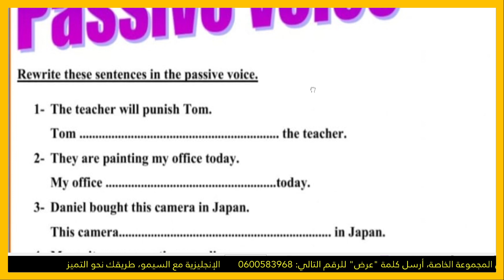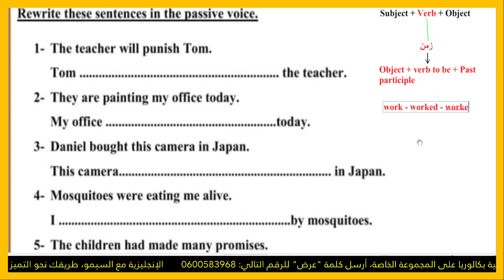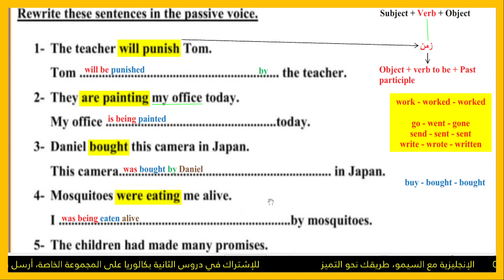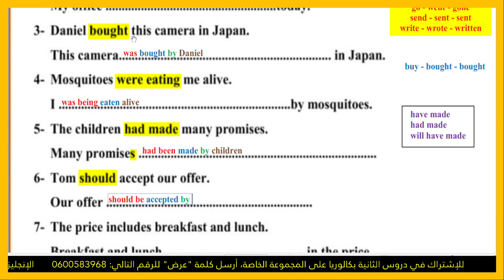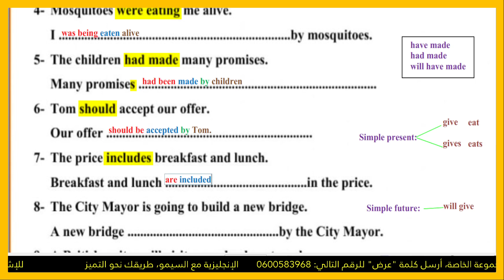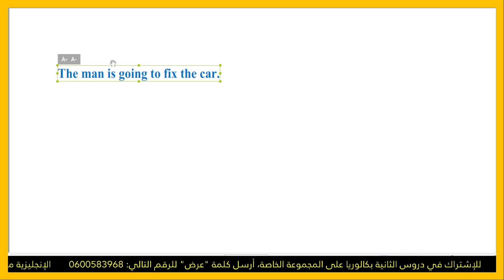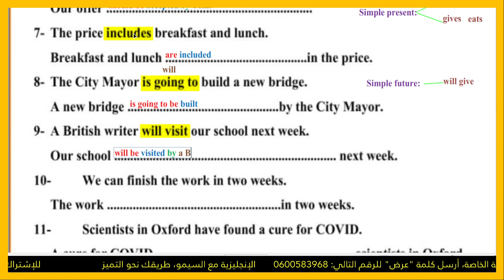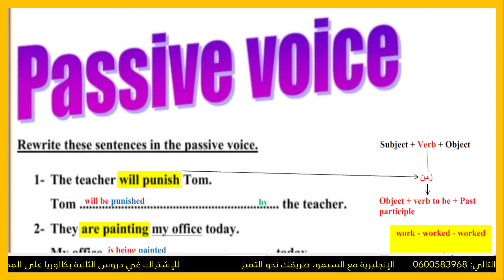للثانية بكالوريا: تصحيح تمارين المبني للمجهول ـ الإنجليزية مع السيمو